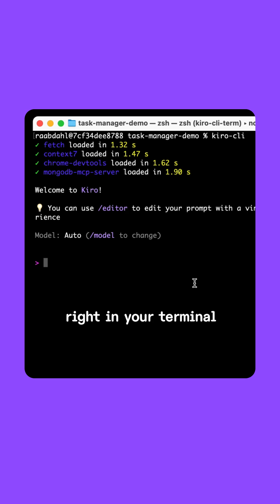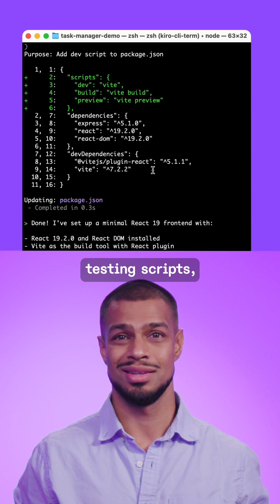Kiro CLI Agentic AI for your terminal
Introducing Kiro CLI 👻

Terminal-native agents that:
• Custom agents with personalized context and tools
• Generate scoped code
• Stay in sync with tests + docs
• Work across local + org setups

Follow Kirodotdev!